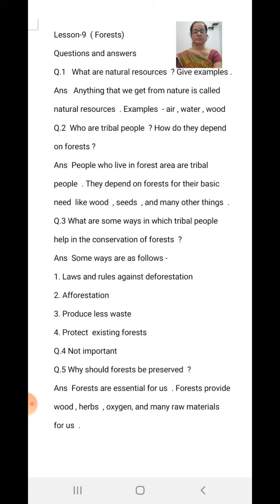EVS , Lesson-9 ( Forests)